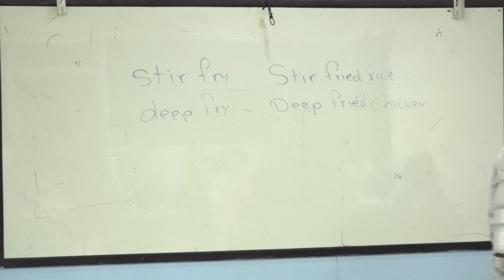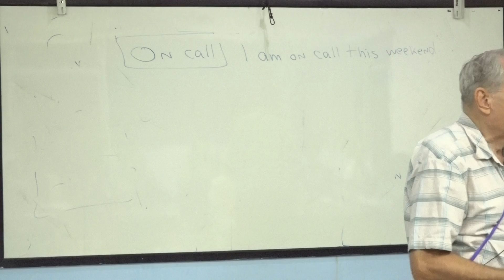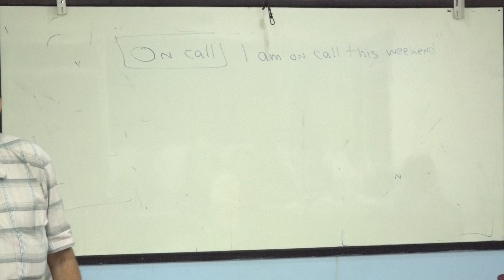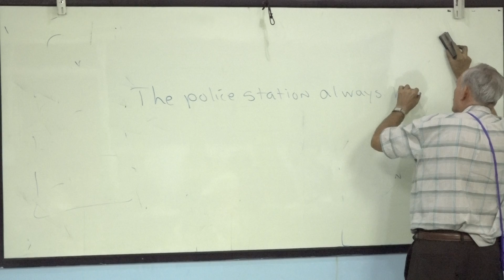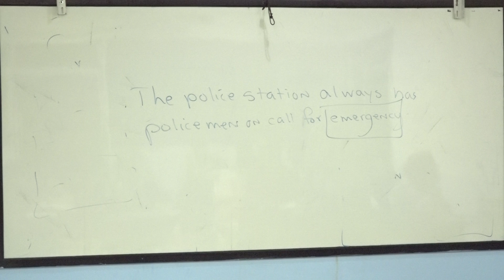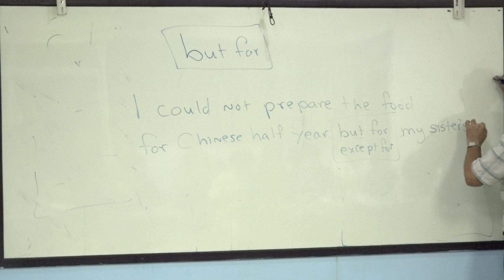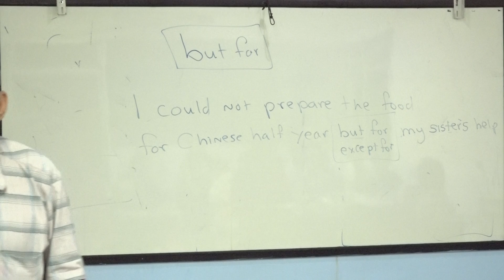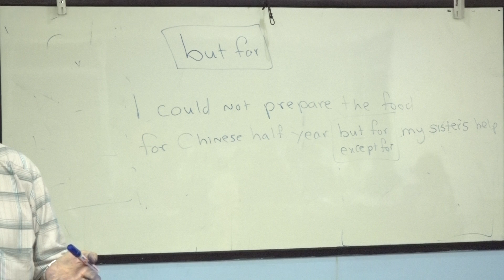suraphet 5056 English Teaching Teacher John, USA. John 24 August 2018